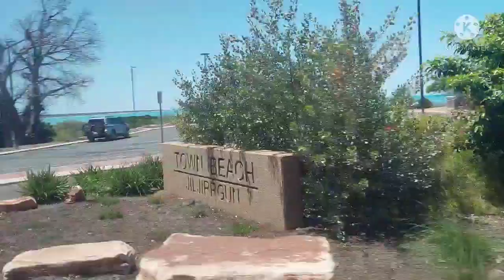Broome Tour around the town! What a wonderful family holiday.